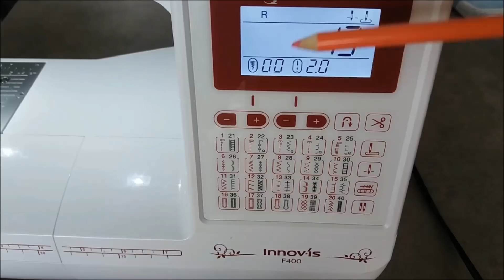Prensatela para bies, para puntadas invisibles y monogramas | Yuyi's Creations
Tipos y usos de prensatelas: Prensatela para bies, para puntadas invisibles y prensatela para monogramas... Poco a poco se van haciendo imprescindibles aunque... ¿será hoy una excepción?

También puedes compartirlo con quien creas que le pueda interesar.

❤ Recuerda que puedes colaborar con el canal dejando tu donativo
GRACIAS!! ❤❤

 Únete, TE ESTOY ESPERANDO!!

Hasta Pronto!